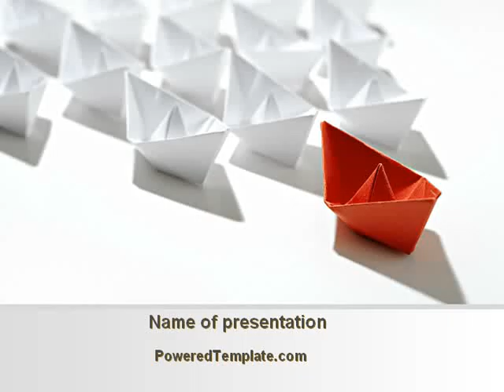Leader Flagship PowerPoint Template by PoweredTemplate.com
Leader Flagship PowerPoint Template for presentations.